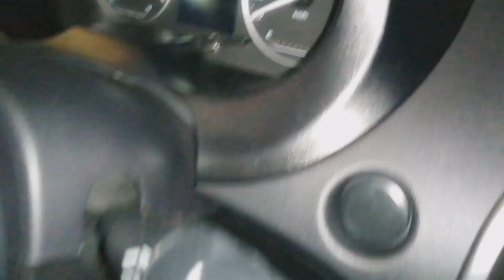Micro SAGA / PROTON SAGA /ලංකාවේ අලුත්ම මෝටර් කාරය. BY MICRO CARS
විඩියොව නැරඹු ඔබට ස්තුති

Micro Cars Limited was established in 1995 by veteran automobile engineer, Dr. Lawrence Perera with 20 employees and 1 factory. The objective was to engineer and build Sri Lanka’s first truly home-grown automobile and the result was the launch of ’Privilege’ which was completely designed and made in Sri Lanka.
The story of how Proton came to be starts back in 1979. The former Prime Minister of Malaysia, Tun Dr. Mahathi Mohamed, had a vision for Malaysia to have their own national vehicle. It was his passion and dream to accelerate Malaysia’s industrialization abilities and be able to compete with more developed countries.

In 1983, his vision came to be a reality when Proton Cars was formed, and it would one day become one of Malaysia’s favored automotive brands.

Shortly after this, in 1985, Proton marked a momentous occasion when they released their first national car. Thus, was born the Proton Saga.